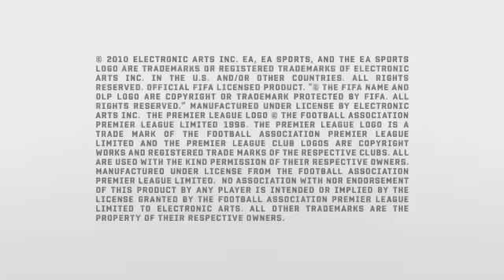FIFA 14 (2013) Трейлер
Достоверный, красивый, эмоциональный футбол.

Проверенный временем геймплей FIFA стал еще лучше благодаря инновациям, поощряющим творческую игру в центре поля и позволяющим задавать ее темп. Создавайте острые моменты и получайте ни с чем не сравнимое удовольствие, забивая голы!

FIFA 14 поддерживает EA SPORTS Football Club -- онлайновый сервис, благодаря которому вы всегда остаетесь на связи с миром настоящего футбола и, конечно, с единомышленниками. И разумеется, очередной сезон знаменитой серии продолжает традицию максимального соответствия реальному спорту: в игре представлены только лицензированные клубы, лиги и более 15 тысяч спортсменов.